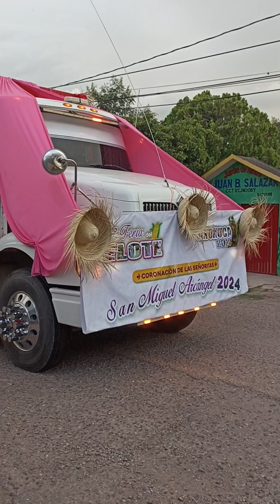la feria del Elote en Axoxuca, Gro., en su novena edición.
La feria del elote se festeja, desde hace nueve años en Axoxuca, Municipio de Tlapa de Comonfort, Gro., además de anunciar la festividad de su santo Patrono San Miguel Arcángel, que se festeja el 29 de septiembre.